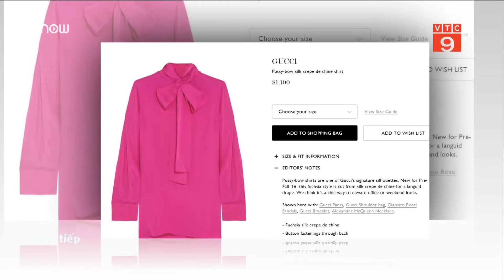Phong cách thời trang gây tranh cãi của Melania Trump | VTC9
VTC9 | Hầu hết quần áo của Melania Trump đều được thiết kế riêng. Tuy nhiên, vẫn có 1 số trang phục của bà Melania dù đẹp nhưng vẫn gây ra sự tranh cãi sâu sắc trong dư luận Mỹ.